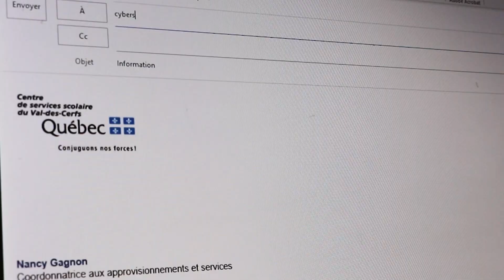Journée cadres scolaires 2022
🧐 « 𝗩𝗼𝘂𝘀 𝗲̂𝘁𝗲𝘀-𝘃𝗼𝘂𝘀 𝗱𝗲́𝗷𝗮̀ 𝗶𝗺𝗮𝗴𝗶𝗻𝗲́ 𝗹𝗲 𝗺𝗼𝗻𝗱𝗲 𝗱𝗲𝗿𝗿𝗶𝗲̀𝗿𝗲 𝘂𝗻𝗲 𝗰𝗹𝗮𝘀𝘀𝗲? » Pour souligner l’apport et l’engagement des cadres du domaine de l’éducation, Élie, un élève de 4e année du primaire au Centre de services scolaire du Val-des-Cerfs, a présenté, à travers sa caméra, des parcelles du rôle de quelques-uns d’entre eux.

👏 Les cadres scolaires posent des actions concrètes de soutien, de conseil et d’encadrement pour la réussite et le bien-être de nos élèves. À la fois au centre administratif et dans les établissements scolaires, ils sont de terrain et d'avant-garde.

🥳 Bonne Journée des cadres scolaires à nos plus de 130 membres! Merci de conjuguer vos forces avec toute notre communauté pour notre mission éducative.

𝐍𝐨𝐮𝐬 𝐭𝐞𝐧𝐨𝐧𝐬 𝐜𝐡𝐚𝐥𝐞𝐮𝐫𝐞𝐮𝐬𝐞𝐦𝐞𝐧𝐭 𝐚̀ 𝐬𝐨𝐮𝐥𝐢𝐠𝐧𝐞𝐫 𝐥'𝐢𝐦𝐩𝐥𝐢𝐜𝐚𝐭𝐢𝐨𝐧 𝐝𝐞 𝐜𝐞𝐬 𝐩𝐞𝐫𝐬𝐨𝐧𝐧𝐞𝐬 𝐝𝐚𝐧𝐬 𝐥𝐚 𝐯𝐢𝐝𝐞́𝐨 :

⋆ Élie, élève de 4e année du primaire
⋆ Les élèves du service de garde de l’école Du Phénix
⋆ Eric Racine, directeur général
⋆ Paméla Blouin, coordonnatrice aux communications
⋆ Sylvie Corbeil, directrice adjointe des Services éducatifs
⋆ Gabriel Plante, directeur d’établissement scolaire et parent
⋆ Mario Beauvais, directeur du Service des ressources matérielles – volet projet
⋆ Nancy Gagnon, coordonnatrice au Service des ressources matérielles – volet opérations
⋆ Derek Woodard, régisseur au Service des technologies de l’information
⋆ Véronique Parent, conseillère au Service des ressources humaines
⋆ Line Laliberté, agente d’administration au Service des ressources financières
⋆ Stéphan Campbell, directeur adjoint organisation scolaire, transport et services de garde
⋆ Geneviève Pion, éducatrice en service de garde
⋆ Julie Riel, Mathieu Monty, Karine Latour, Anick Robillard, Valéry Pépin, René Dumoulin,
   éducateurs en prévention des dépendances
⋆ Nos partenaires : Anabëlle Dépault, Impact de rue; Mélanie Karine-Dubé, artiste; Dre Isabelle
   Samson, directrice de santé publique du CIUSSS de l'Estrie – CHUS et Geneviève Lecours,
   organisatrice communautaire du CIUSSS de l'Estrie – CHUS
⋆ Et tous les collègues qui ont participé à la coordination

Titre : Fun Memories
BPM : 150
Compositeur : Matthew John Torres
PRO : BMI
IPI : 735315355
Éditeur : Songtrust Blvd
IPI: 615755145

𝐈𝐝𝐞́𝐞 𝐨𝐫𝐢𝐠𝐢𝐧𝐚𝐥𝐞, 𝗰𝗼𝗼𝗿𝗱𝗶𝗻𝗮𝘁𝗶𝗼𝗻, 𝐜𝐚𝐩𝐭𝐚𝐭𝐢𝐨𝐧 𝐞𝐭 𝐦𝐨𝐧𝐭𝐚𝐠𝐞 𝐯𝐢𝐝𝐞́𝐨 :
L’équipe des communications du CSS du Val-des-Cerfs